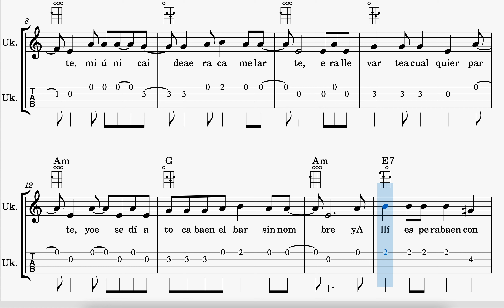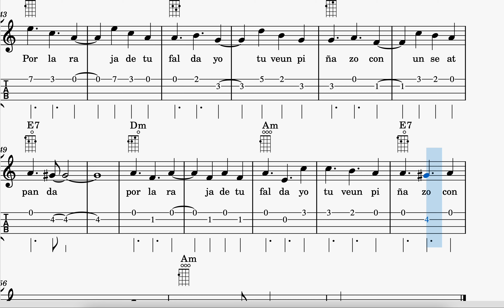LA RAJA DE TU FALDA - ESTOPA - UKELELE PARTITURA Y TABS